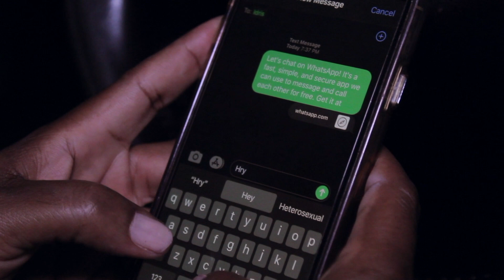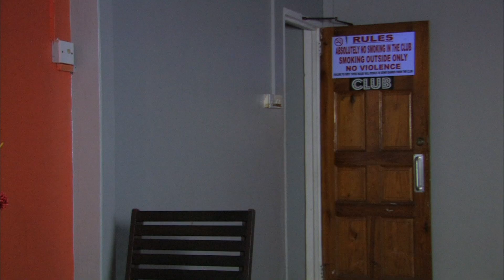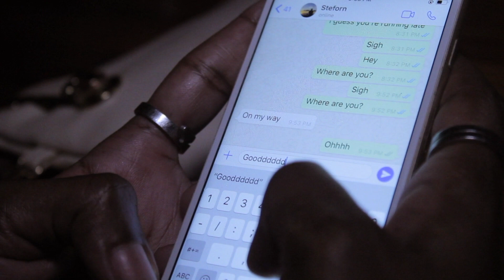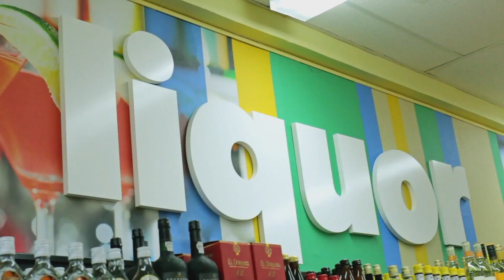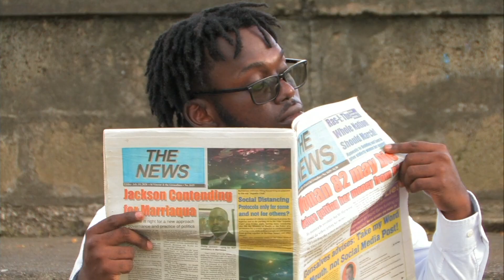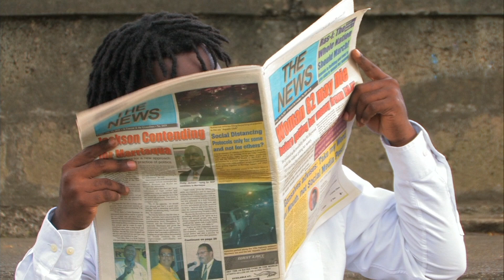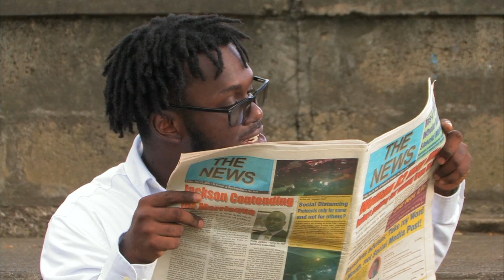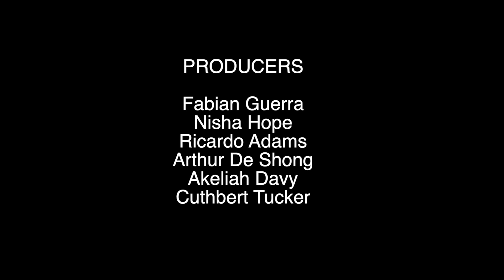Larger Than Life - Pilot Episode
You asked for it! It's finally here. The pilot episode of "Larger Than Life": The Vincy based Caribbean Sketch Comedy Show. Be sure to check it out and tell a friend.
"Fashion Hip Hop" - A Shamaluev Music
"Saxophone Music" - Sensual Mindset Romantic Music (No Copyright)
"Reggae Music" - Mr Pink by Topher Mohr & Alex Elena